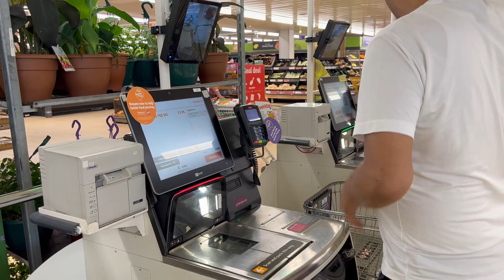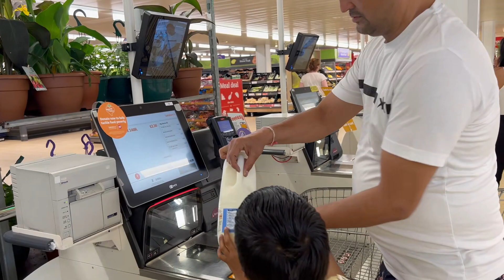CELEBRATING RUDRA BIRTHDAY UK Vlog 8